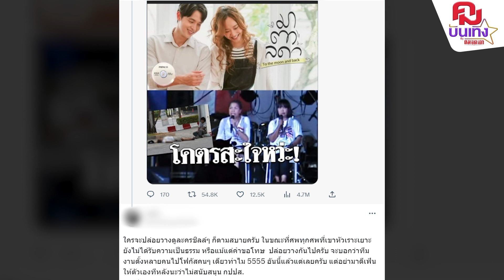เหตุผลจะแบน 'มาตาลดา' ไม่ดู หลังรู้ผู้กำกับคือใคร? | คมบันเทิง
เกิดดราม่าจนได้ เมื่อชาวโซเชียลบอกว่า จะไม่ดูละคร มาตาลดา หลังรู้ว่าผู้กำกับละครเรื่องนี้คือ "เหมี่ยว ปวันรัตน์" เพราะรับไม่ได้กับสิ่งที่เหมี่ยวทำเมื่อเกือบ 10 ปีก่อน ทำแฮชแท็ก แบนมาตาลดา และ แบนเหมี่ยวปวัณรัตน์ กลับมาอีกครั้ง เป็นอย่างติดตามกับคมบันเทิง